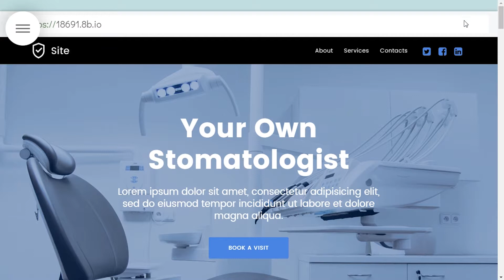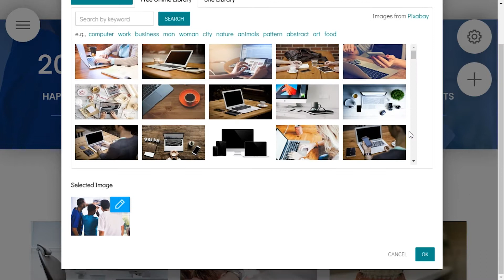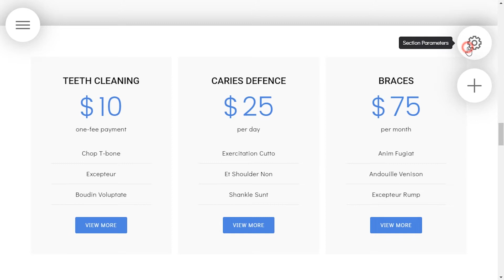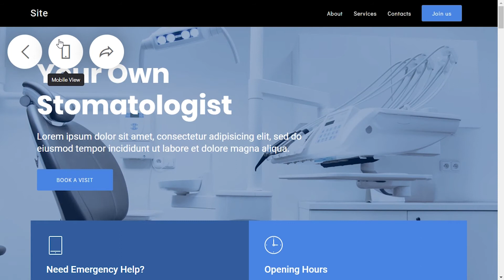8b AMP Website Builder | Medical Website Template!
If you need a website for doctors to offer your medical services, you can build it with 8b AMP Website Builder. It will manage this template and design it to something unique without efforts.